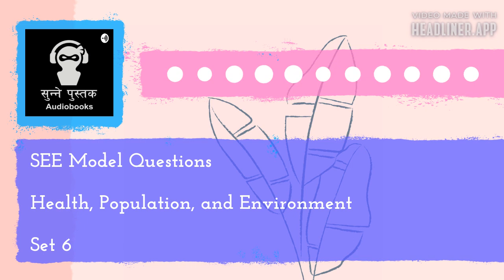Set 6 Model questions || Health, Population and Environment || Narrated by Sonika Manandhar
This is an audiobook of the SEE Model questions of Health, Population, and Environment and is dedicated to the students who are appearing for SEE exams in Nepal, especially visually impaired students or students who don't have access to the book.